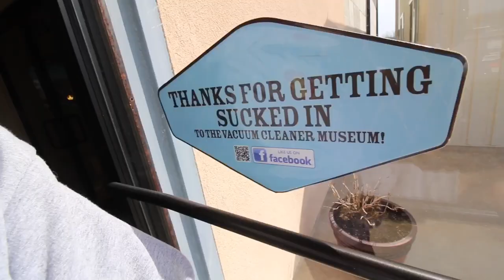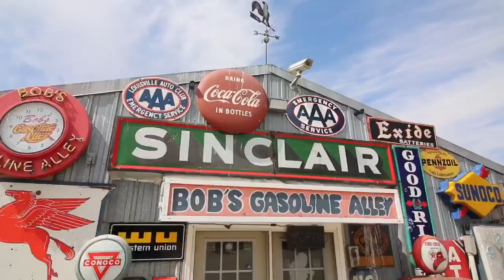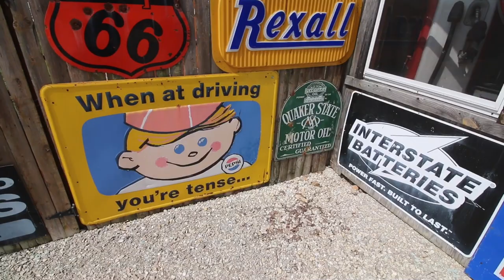Whats Inside St Louis Gateway Arch ? I Went To The Top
Day number 10 of my Route 66 road trip . Today I went to the vacuum museum , lots of wonderful roadside things and ended up at the St Louis arch . Heck yea !